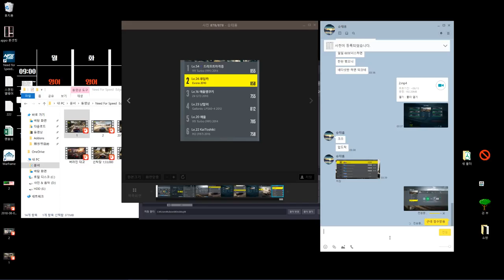Need For Speed Edge] 2018.08.01 널박살내주마 막자유저